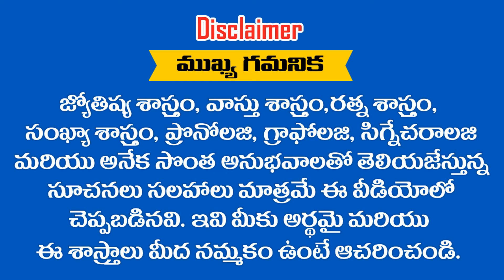" BAVANA " అనే పేరు లో అవకాశాలు ఇట్టే చేజారిపోతాయి || RAMM KRISH NIHAN